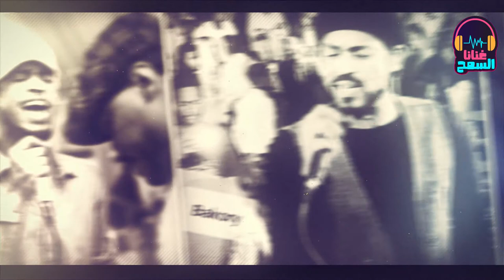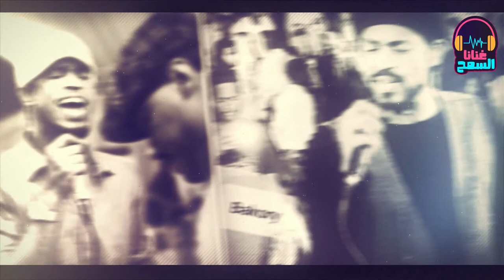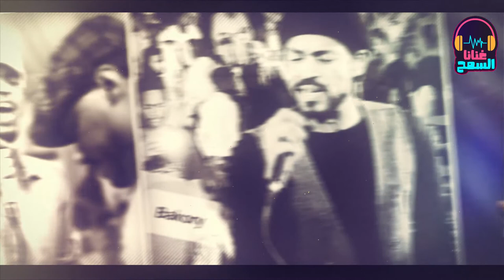وشوش ▬ القيصر معتز صباحي _ غنانا السمح - Gunana Al-Same7